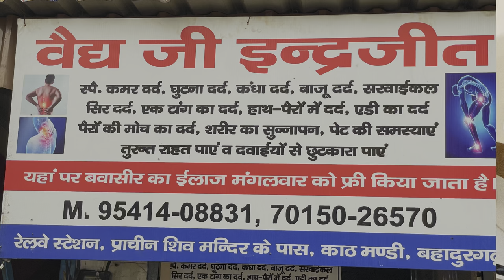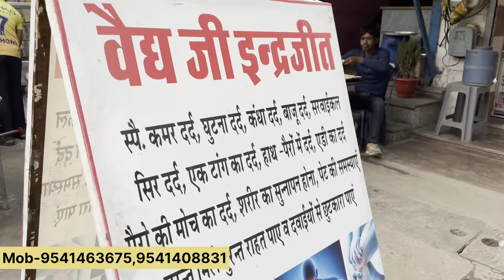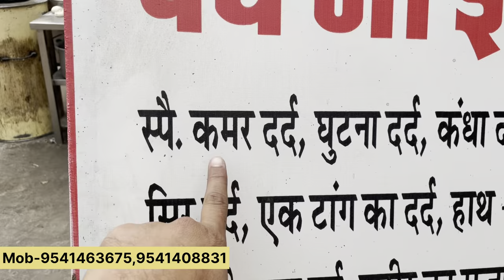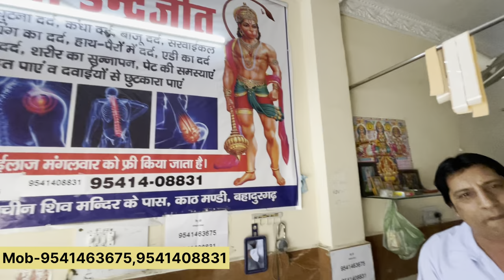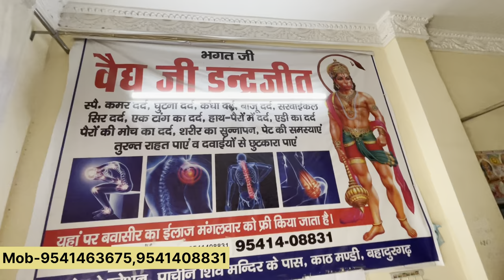हर बिमारी का सफल इलाज / कमर दर्द,घुटनों का दर्द,सर्वाइकल,सिर दर्द जैसी बीमारियाँ का सफल इलाज /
Name :- वैध जी इन्द्रजीत

ADDRESS :- रेलवे स्टेशन , प्राचीन शिव मंदिर के पास , काठ मंडी , बहादुरगढ़

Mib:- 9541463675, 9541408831